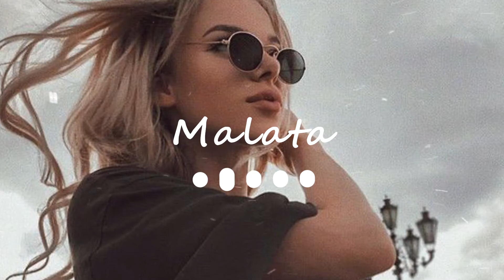BE-GA - Wow | 2021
♪❤♪ BE-GA - Wow ♪❤♪
✪ Премьера песни "BE-GA - Wow" состоялась на канале - 23 сентября 2021 года ✪